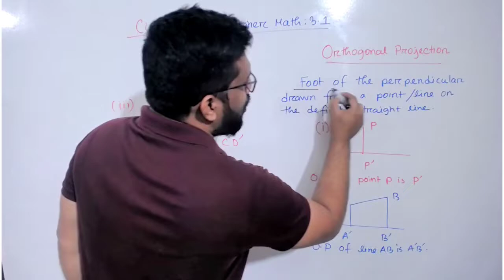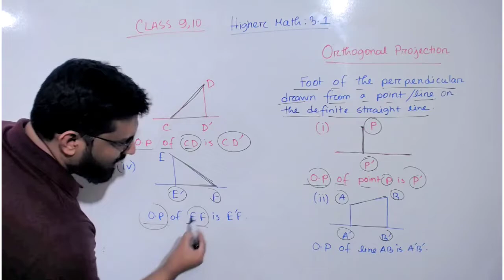ORTHOGONAL PROJECTION- SSC-HIGHER MATH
Only English Version(Online/physical batch)

Class 6,7,8
Math + Science+ ICT

Class 9,10
General Math + Higher Math

Class 9,10 (Commerce)
Math + Science + ICT